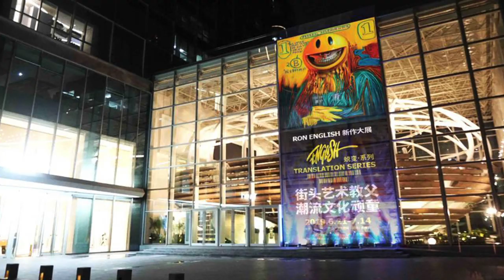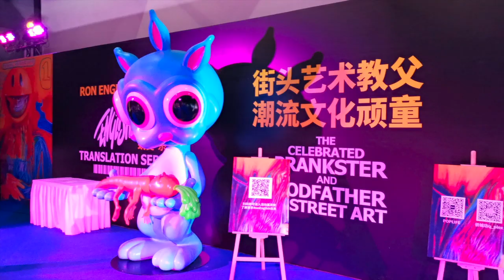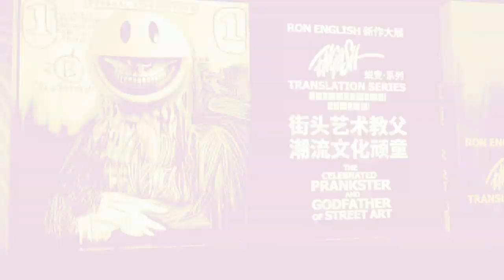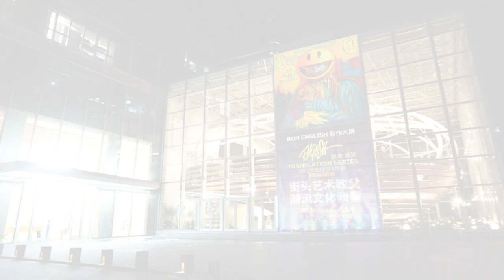TOYSTV News: Ron English [ English Translation ] Shenzhen Opening Party [ 蜕變] 深圳 展會 開幕現場實況 (w/ 羅志祥)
**會場獨家限量商品及版畫，全新Figure系列，全新畫作，大型油畫及紙畫作品真蹟，巨型雕塑。
**Ron English X 羅志祥聯名新作發布。
**Ron親臨現場創作，簽售。
6月21號至7月14日深圳僑城坊開始！詳情看以下link：

The World's First Stop of Ron English New Artwork Exhibition is to land in Shenzhen Q-plex from June 21 to July 14!

**Show Exclusive Products & Artprint, New Figure Series, Ron’s Brand New & Original Oil paintings, Original Paper paintings, Sculptures.
** New Crossover of Ron x Show Lo will be launched
** Ron’s signing session & fans activities in the afternoon, 22 June.

Production: TOYSTV Production Team
Program host/Guest: Bryan Lo, Toyswalker-Dick.Po, Elman, David
Produced by:Bryan Lo, Toyswalker-Dick.Po
Video Editing:Toyswalker-Dick.Po